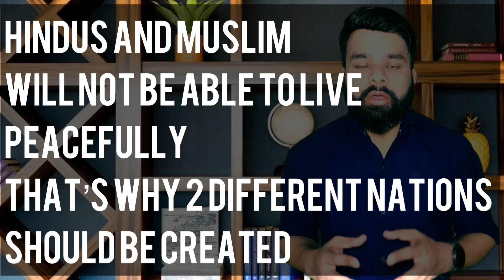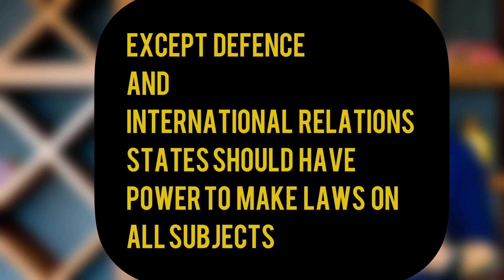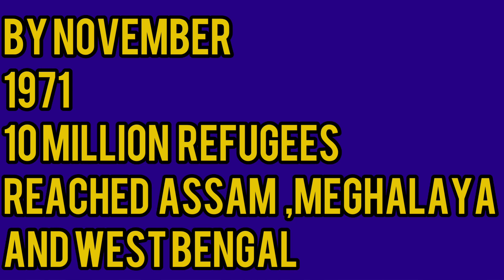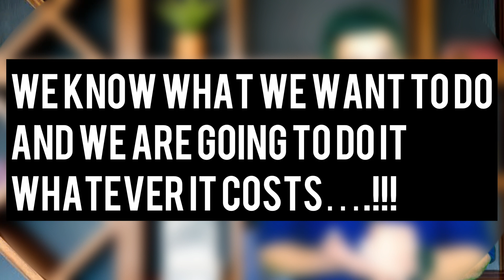Indira Gandhi और Sam Manekshaw ने कैसे बनाया Bangladesh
This video attempts to describe the historical formation of bangladesh in #1971 war between
Major role played by indiragandhi government and indianarmy
How geography and diplomacy played an important role in this war.
sheikhmujiburrahman was placed as a new leader of bangladesh with the help of indiangovernment
What role were palyed by usa ussr britain france in the unsc resolution passed by america in order to project indian image as an aggresor state which was finally blocked by veto power of all time friend ussr which also helped india when unitedstates launched a nuclear armed aircraft carrier in the indianocean

There will be a lot to learn from this proud history of india

Here you will get a lot to learn about various topics related to currentaffairs